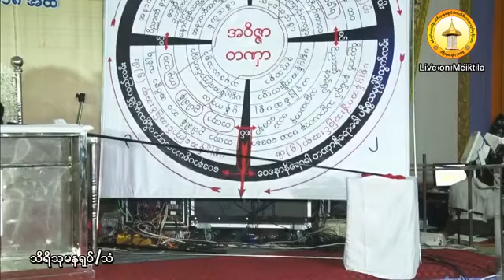20180223 အပိုင္း၂-၁ မဂၢင္ဓမၼရိပ္သာဆရာေတာ္ဘုရားႀကီး ဘဒၵႏၲသုမန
ထပ္ဆင့္ ဓမၼဒါနျပဳပါသည္။

ထပ္ဆင့္ ဓမၼဒါနျပဳပါသည္။